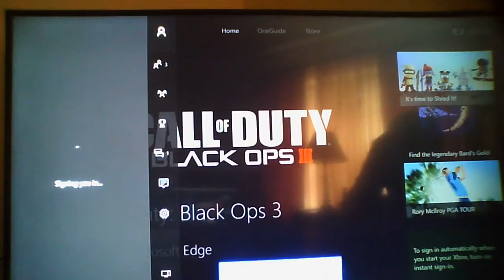Craziest Black Ops 3 Battle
This is a channel with hilarious content with me  and sometimes even my cousin, and we both hope to make this channel grow for the enjoyment of all